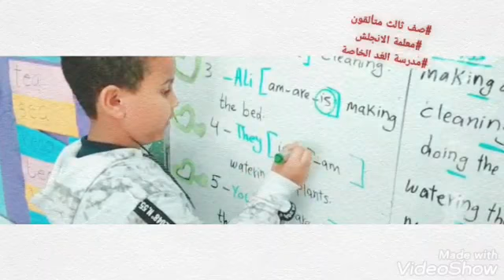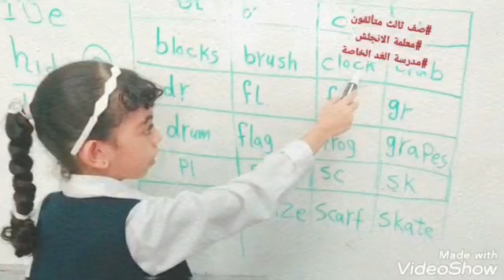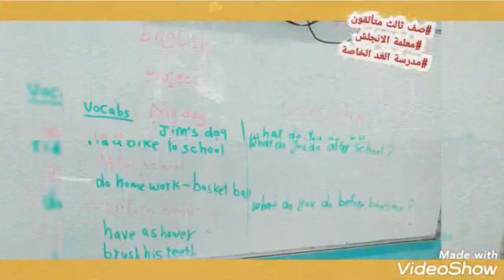schools read easily with miss Iman grade 3